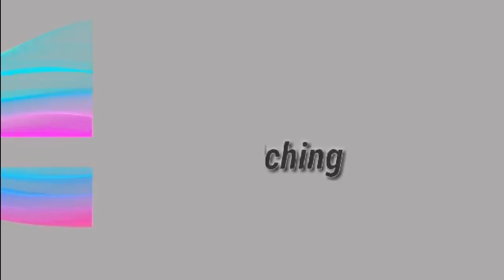VIGAN STREET DANCING COMPETITION | VIGAN ILOCOS SUR